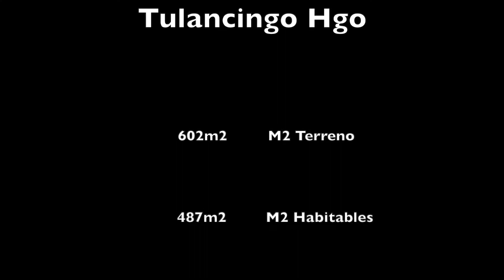Residencia Fraccionamiento San Francisco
Esta excelente casa se encuentra dentro del exclusivo Fraccionamiento Residencial de San Francisco Huatengo.
cuenta con 4 recamaras, 2.5 baños, sala, comedor, cocina integral equipada,
Área de asador,
Amplio Jardín,
Cuarto de servicio completo.
Amueblada

El precio que aquí se describe no constituye una oferta comercial en firme. El precio está sujeto a variaciones de acuerdo con la negociación que se efectúe directamente con el propietario del inmueble.